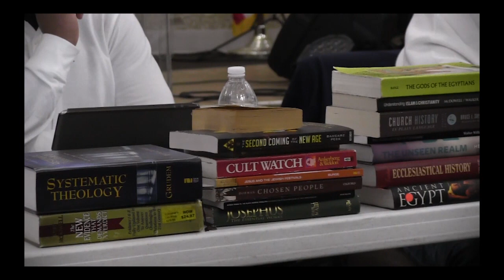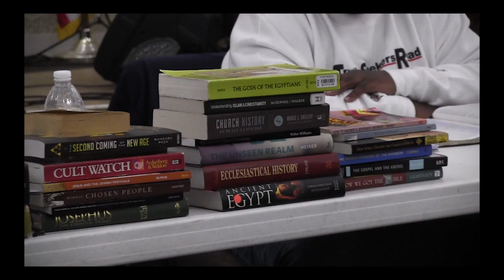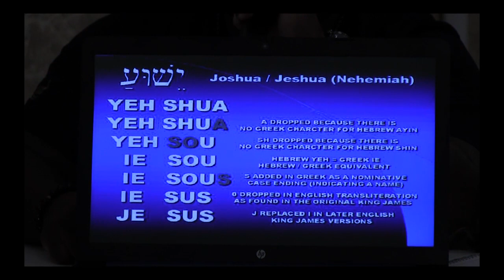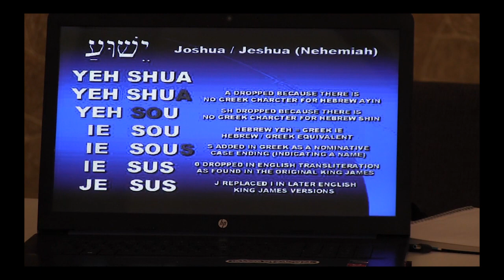Apologetics Conference Pt 1 2019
Day One: Contending For Faith Within The Urban Community.